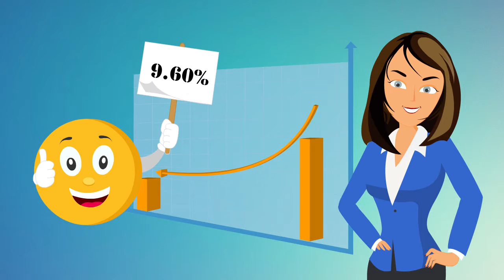Promotional Video by Techokraft Productions